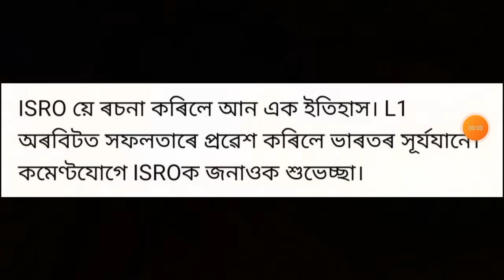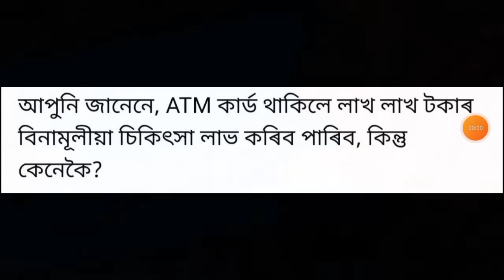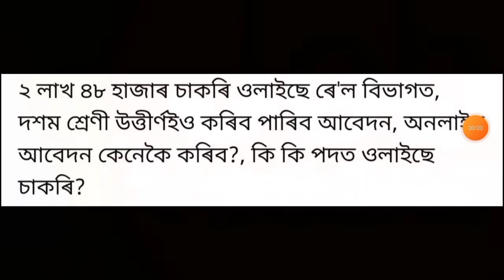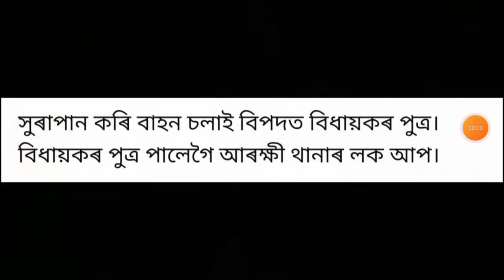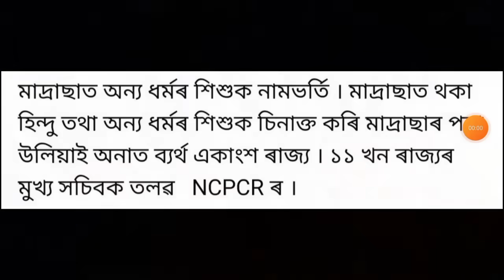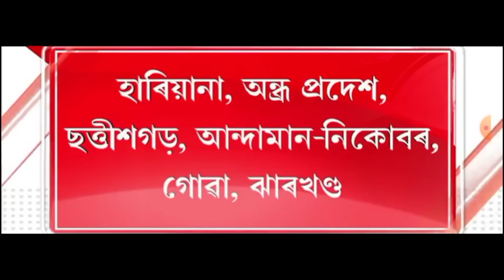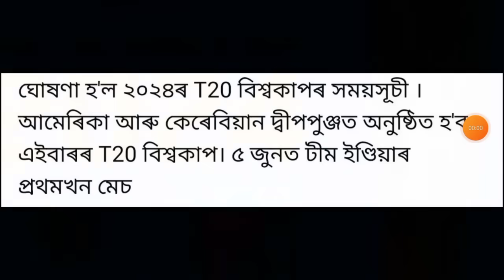আজি পুৱাৰ 9 টা ডাঙৰ খবৰ | Today morning News | ATM Card | Insurance | UPI